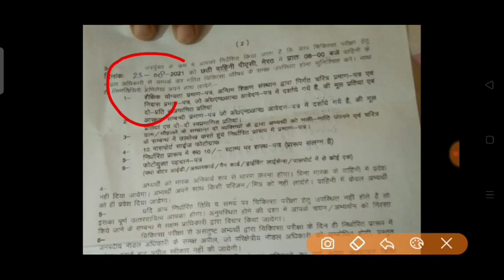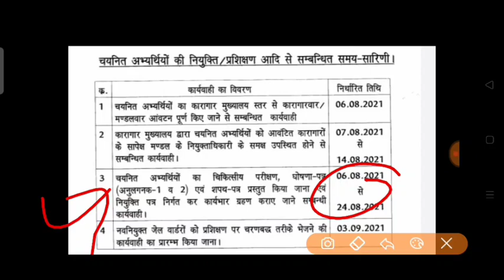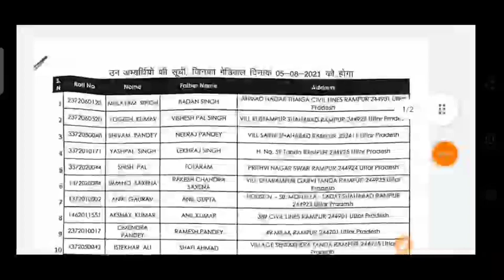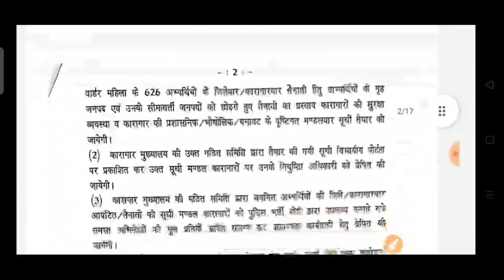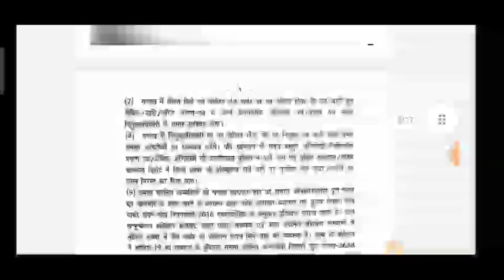UPP मेडिकल admit card जारी 🥳🥳List 📝जारी /6 अगस्त से jail warder मेडिकल स्टार्ट है || 3 महा खुशखबरी💥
Hii❤️
I AM Smart study Welcome Our YouTube channel Smart_study🕊️🕊️